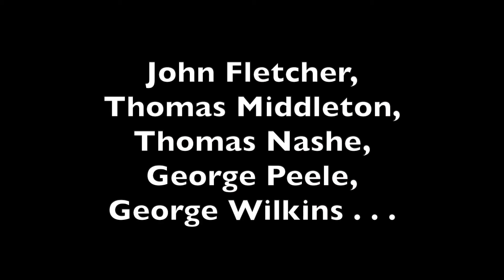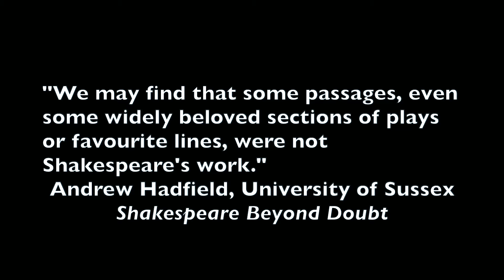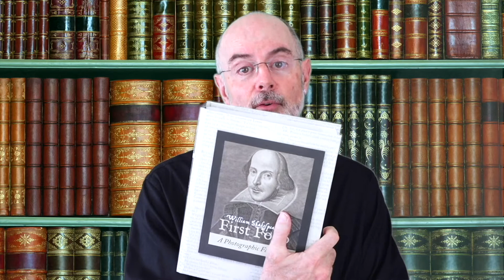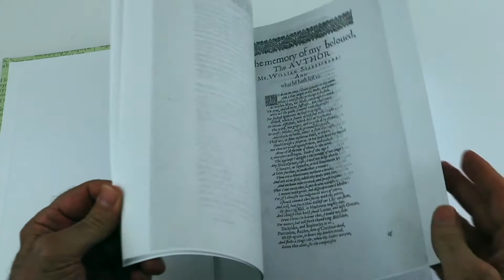Why there is a Shakespeare Authorship Question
Official selection to the 2021 Montreal Independent Film Festival and 2021 Chicago Indie Film Awards, "Best Short Documentary." In addition, "Why there is a Shakespeare Authorship Question" was a finalist in the Dubai Independent Film Festival and Paris International Short Festival, a semi-finalist in the Dallas Movie Awards, Roma Shorts and Tokyo Shorts.

Most academic experts state, "Shakespeare wrote Shakespeare, period!" They claim there is no Shakespeare Authorship Question. Keir Cutler, PhD explains how looking at recent publications and statements by the Shakespeare Birthplace Trust and Oxford University, and their current theories on collaboration, one can demonstrate there is a question as to who wrote the works of Shakespeare. The First Folio clearly states there is one writer, but modern experts are pushing a half dozen writers working with William of Stratford. This contradiction exposes a huge inconsistency and contradiction in the so-called expert thinking.

Keir Cutler has been writing and performing self-penned works that question the traditional biography of Shakespeare since 2002. He has performed at Shakespeare's Globe in London, England, Mark Twain House and Museum in Hartford, Connecticut, and the Toronto Public Library, as well as at theatre and fringe festivals across Canada and the US. His adaptation of Mark Twain's "Is Shakespeare Dead?" and his monologue, "Shakespeare Crackpot" are available on YouTube.

In 2014, the Orlando Sentinel wrote the following in a review of Keir's work, "one must admit that his arguments are breathtakingly convincing and will leave you scrambling for your history books to verify what you’ve just heard. That Cutler’s show provokes us and challenges our cherished assumptions is a credit not just to the genius of the works of Shakespeare, regardless of who penned them, but to Cutler’s command of his topic and his audience."